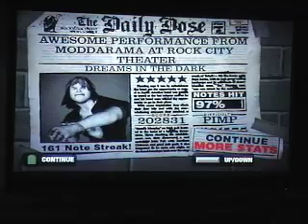Badlands Dreams In The Dark Custom GH2 Guitar Hero Song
Here's my latest diversion.  Badlands was a pretty bad ass band, and here's another cool song from them.  Fun to play, properly synced, and lighting effects added.  Enjoy, and comments/ratings are always encouraged!!!